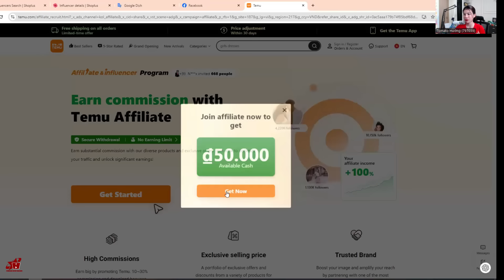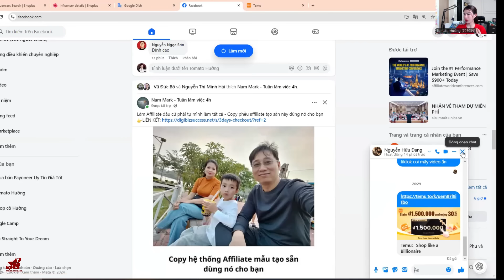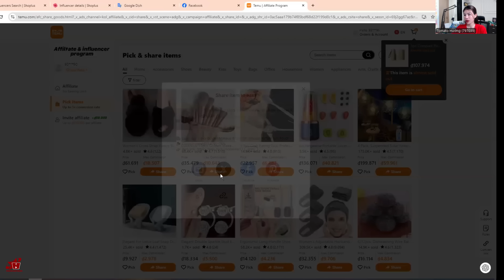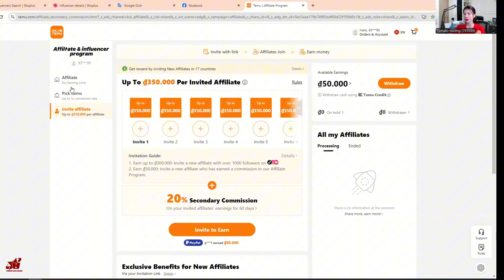Kiếm tiền TEMU | Hướng dẫn kiếm tiền Affiliate Temu | Tomato Hường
Hello anh chị em,
Temu đang rần rần tạo nên cơn số giới thiệu app kiếm thêm thu nhập
Temu là sàn mới vào Việt Nam, giá rẻ hơn các sàn khác.

Bấm vào đây để đăng ký Temu và tải App Temu
(Link này được nhận gói giảm giá 💰₫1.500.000)

Đăng ký làm Affiliate kiếm thêm thu nhập từ Temu ở đây (giới thiệu được 150K/người)

Anh em tạo Tài Khoản cùng trải nghiệm mua sắm xuyên biên giới và cùng kiếm tiền xuyên lục địa nào...

Tomato Hường chia sẻ hướng dẫn khá chi tiết trong cộng đồng người dùng khi tìm hiểu về TEMU, một ứng dụng thương mại điện tử quốc tế đang mở rộng nhanh chóng tại nhiều quốc gia, bao gồm cả Việt Nam. TEMU là gì? Đó là một sàn giao dịch điện tử cung cấp hàng loạt sản phẩm với giá cả cạnh tranh. Kể từ khi TEMU vào Việt Nam, người dùng đã có thể tham gia kiếm tiền trên TEMU thông qua các chương trình affiliate TEMU.

Hướng dẫn kiếm tiền TEMU thường bắt đầu bằng việc giới thiệu nền tảng này và cách thức tham gia các chương trình affiliate. Để hiểu rõ app TEMU là gì và cách kiếm thêm thu nhập từ việc làm affiliate TEMU, bạn có thể tham khảo các hướng dẫn TEMU chi tiết. Các bước cơ bản bao gồm việc đăng ký tài khoản, chọn sản phẩm và chia sẻ liên kết để nhận hoa hồng. Đây là một cách hiệu quả để kiếm tiền online từ sàn TEMU. Kiến thức TEMU cung cấp cho bạn nền tảng để tận dụng lợi thế của việc tham gia vào lĩnh vực thương mại điện tử và gia tăng thu nhập cá nhân.

Ngoài ra, với sự mở rộng của TEMU vào thị trường Việt Nam, cơ hội kiếm tiền online TEMU ngày càng mở rộng, và bạn có thể dễ dàng tham gia thông qua các hướng dẫn affiliate TEMU để bắt đầu hành trình kiếm tiền từ nền tảng này.